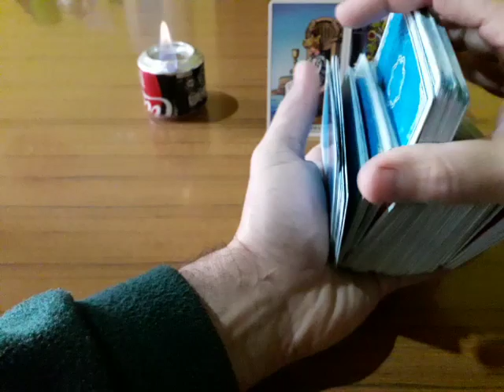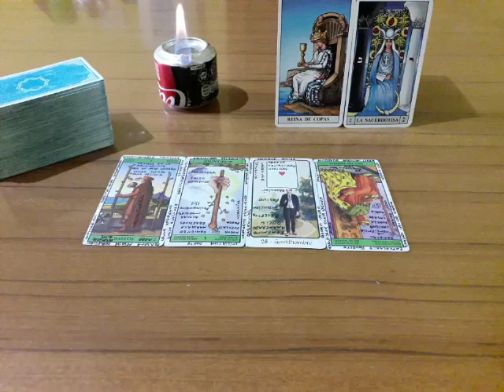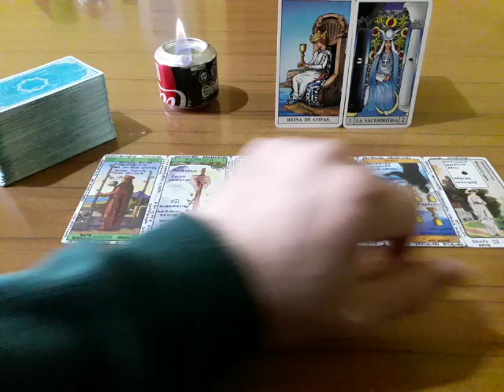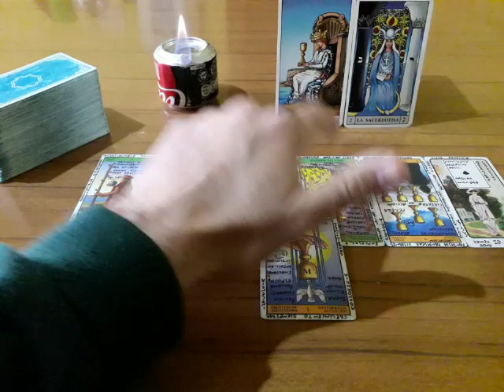ARIES - Muy Simple Tarot